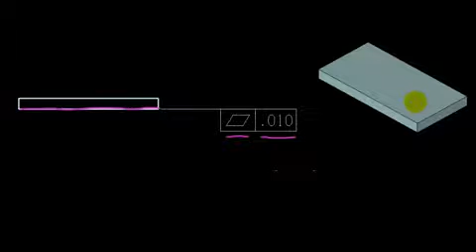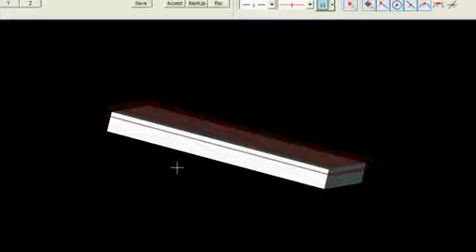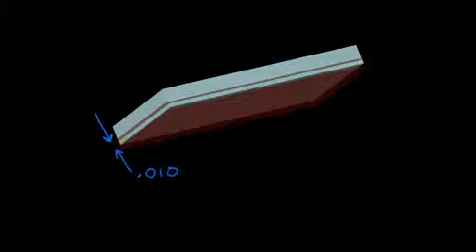GD&T Basics training of Flatness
Flatness interpretation basics training video.